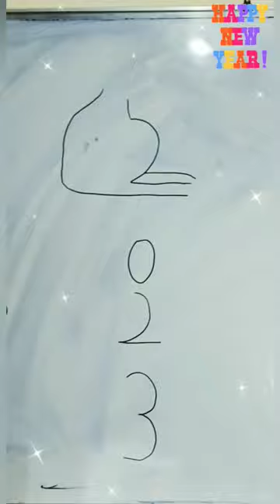2️⃣0️⃣2️⃣3️⃣👉🇮🇳💃🎉🎊 |Aboriginal Art | Bye Bye 2️⃣0️⃣2️⃣2️⃣| simple Draw | New year special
From November 27 th to December 31 st   🤗  online DRAWING TRICKS WORKSHOP is conducted.✍️
Don't think the tricks are are as same as in my videos in channel  .🙅‍♀️🤨
 And Every week,I come with new style of Drawing tricks in the workshop. you have to enroll for the worshop. 👇👇
FOR FUTHER DETAILS ping me in FB @/VINDHYA SAMMETA whatsapp@70204521.

WE STARTED "ONLINE TUTORS" WE ARE FOUR-4️⃣
Drawing Tutor-Vindhya sammeta1️⃣
Maths Tutor(vedic maths , Rubiccube and table tricks)-sunanda2️⃣
Hindi tutor-Deepika3️⃣
Kuchipudi Dance Tutions-Sri Suvira Kuchipudi4️⃣ 👇👇
for the above tutions details Ping Me FB @ VINDHYA SAMMETA/ Whatsapp @70204521